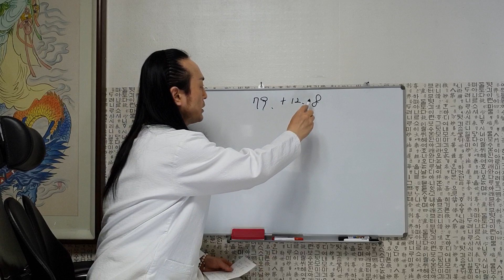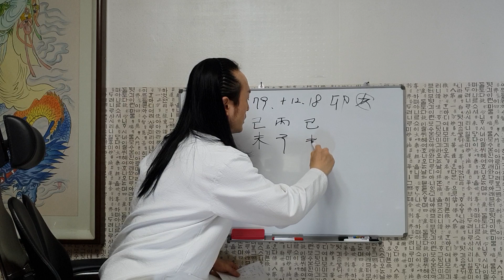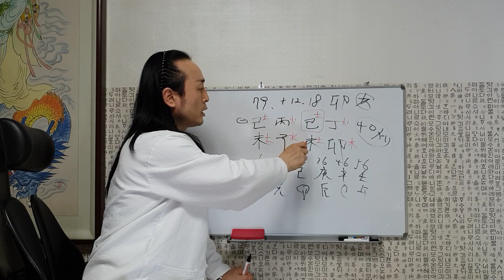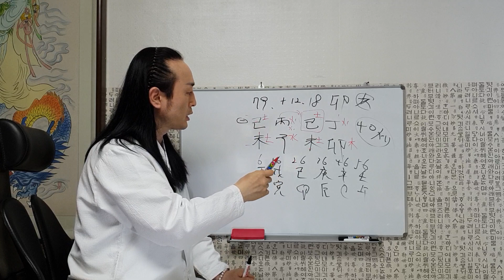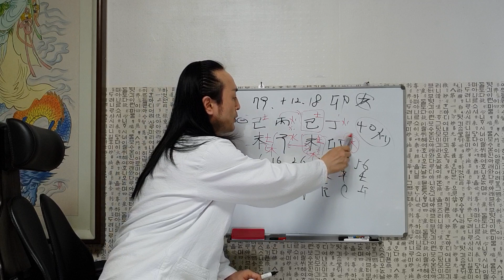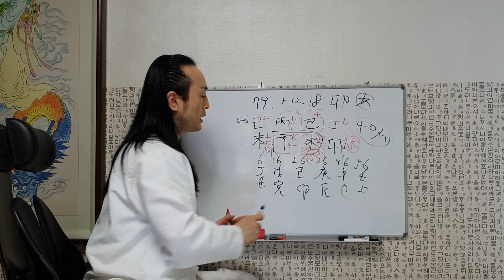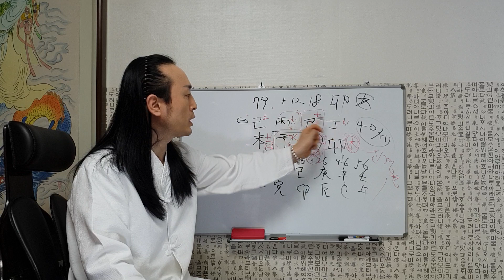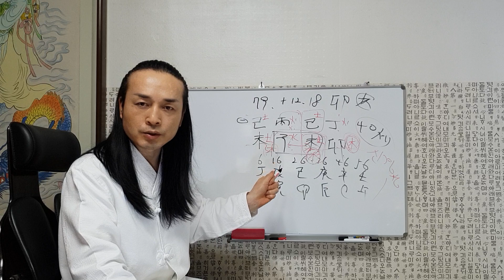대전점집 대전점잘보는곳 태극도령 강의 * 아무리 남자를 만나도 옆에 남자가 없는사주팔자2편